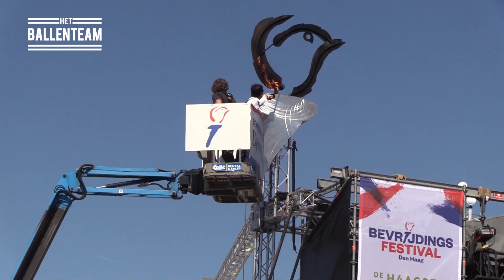HET BALLEN TEAM - Teaser Seizoen 2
Don is er weer klaar voor om weer een nieuw seizoen te gaan doen.
Wie wordt er dit keer de winnaar van de gouden gehakt bal?
Vorig jaar was de winnaar slagerij Beijk.